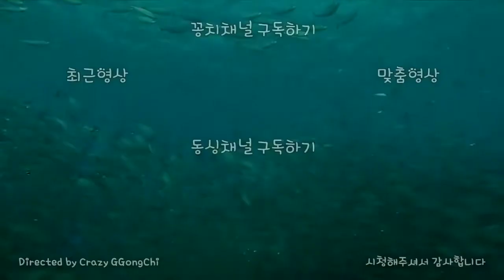김초보님 따라하기♡